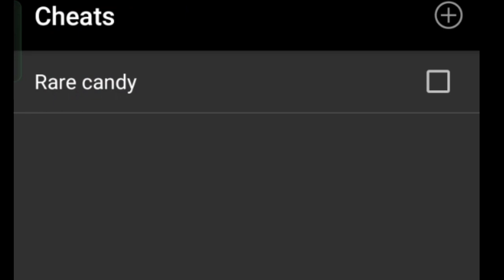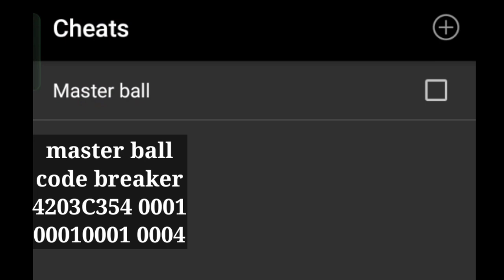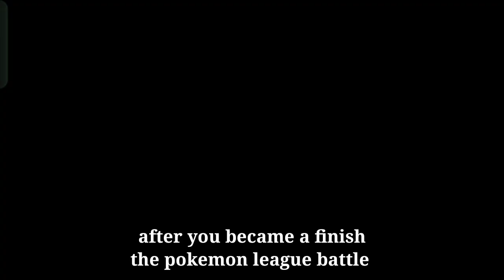POKEMON UNBOUND GAMEPLAY WALKTHROUGH | MASTER BALL & RARE CANDY CHEAT | ALL TM LOCATION | GUIDE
Hello guy this is a starter guide for better understanding of the game

check the comment for the cheat code

remember that when  you use a cheat  code save it first before activate the cheat code then deactivate it after you use it, this cheat code only working on my Gameboy..not working on the free version.
 POKEMON UNBOUND GBA WALKTHROUGH
ADVENTURE PLUS EXCITING BATTLE
ALL EPISODE WILL BE UPLOAD

POKEMON UNBOUND
AUTHOR : Skeli789
Game base : Pokemon FireRed

Features
Features Galore
A New HM System
Upgrated Graphics
Difficult Modes
A Unique Mission System
Character Customization
Daily Events
Exciting Mini Games
Challenging Puzzles
A Rich Post Game
A Custom Ost

EDITING APP
➡️KINEMASTER